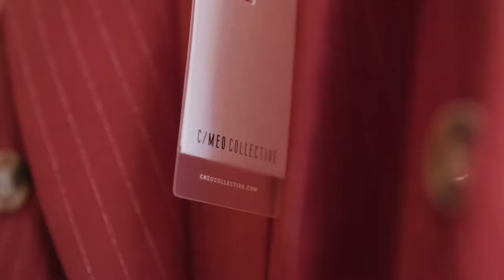OAKS DAY AT MORPHETTVILLE 2018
Where Melbourne Cup is classic Chanel No. 5, Oaks Day is the Coco Mademoiselle of the family. Traditionally known as Ladies Day, this racing carnival is an opportunity to learn as much about yourself as you will about fashion, encouraging women to define their bespoke brand of femininity in their ensemble.

Watch the genius collaboration between Lana Wilkinson and Chris Kontos and take notes for your next Oaks Day adventure.